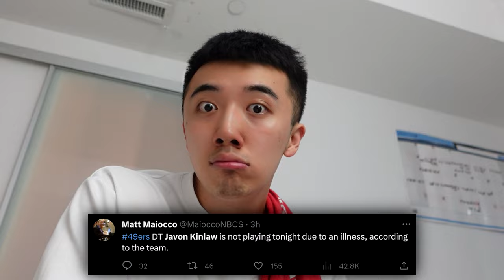WATCH OUT!!! JAKE MOODY'S KICKING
Game Recap of 49ers Broncos preseason game from a 49ers fan perspective